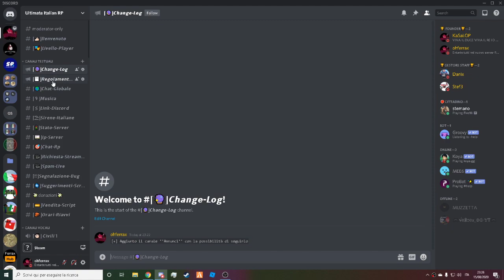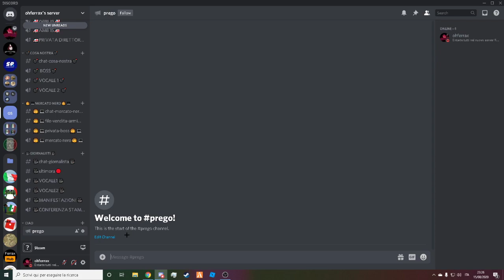COME METTERE IL CANALE ANNUNCI UFFICIALI SU DISCORD!!! (How to get announcement channel in Discord)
Prego in anticipo a tutti!